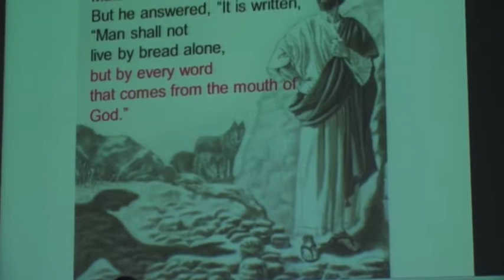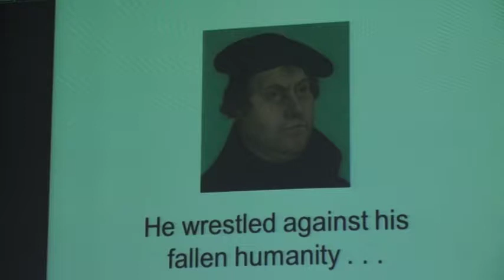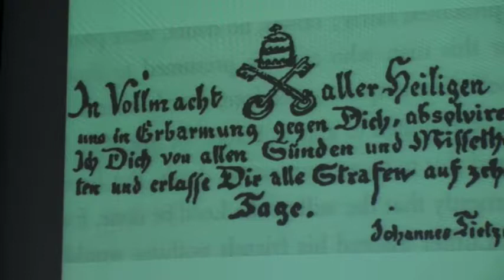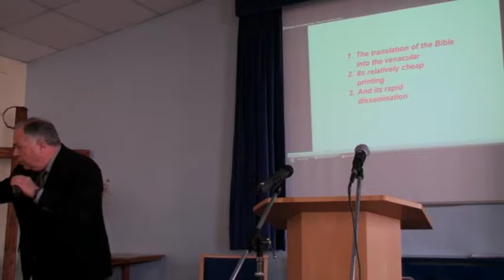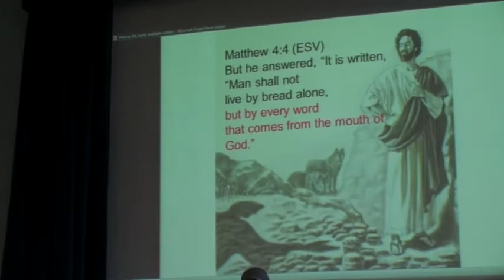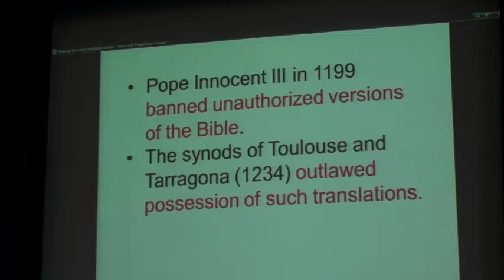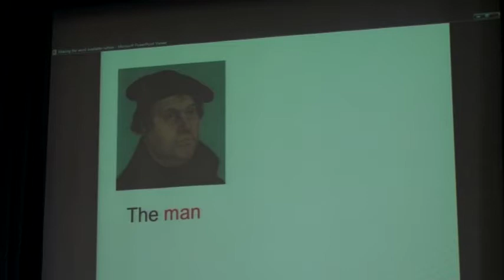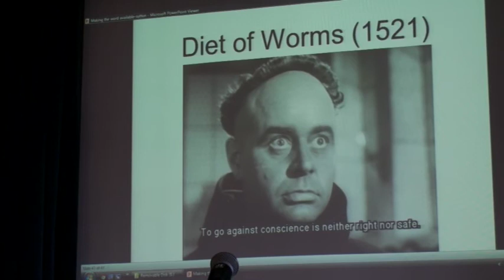It is Written by Julian Hibbert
11th November 2017.  Pastor Julian Hibbert spoke about Martin Luther - a Protestant Reformer and his 95 Theses which he nailed to the church door. Personally Luther wrestled with sin in his life resulting in punishing himself. Luther's experience is worth hearing. It was pointed out that Seventh-day Adventists believe and accept the Bible as the only source of their beliefs and holds to the Protestant belief of Sola Scriptura.